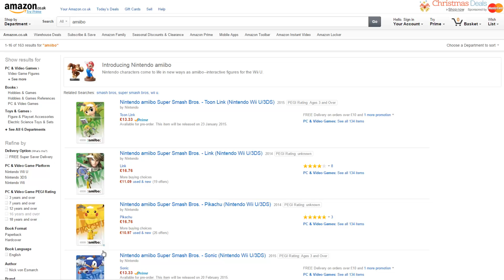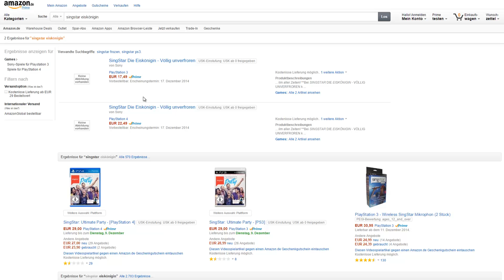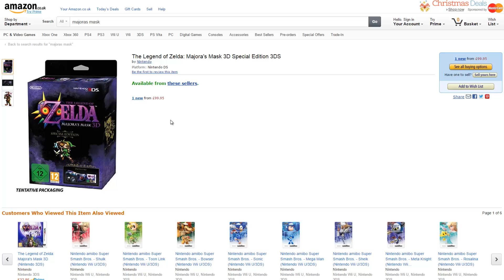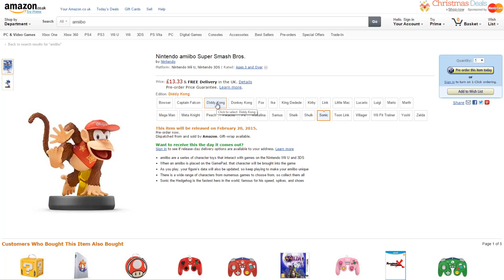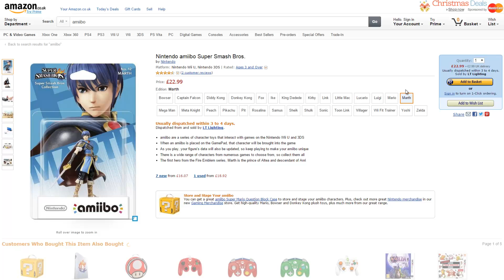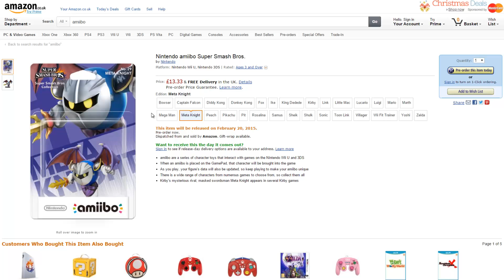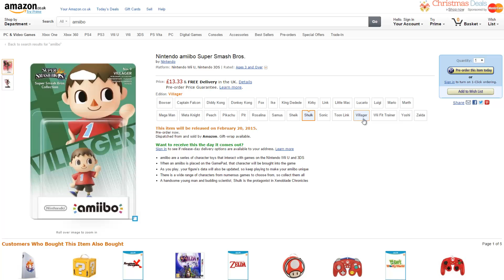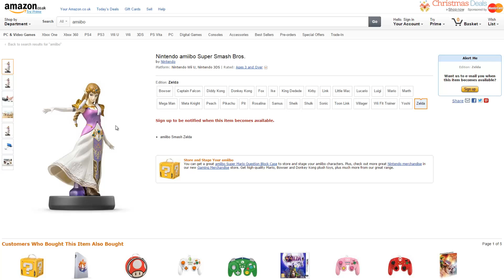NEWS | Amiibo,Season 4, Majora's Mask 3D Special Edition & SingStar Frozen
*Kommentiertes Video von MrVenom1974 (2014)*

Amiibo Releaseliste

1 - Mario
2 - Peach
3 - Yoshi
4 - Donkey Kong
5 - Link
6 - Fox McCloud
7 - Samus Aran
8 - Wii Fit Trainerin
9 - Villager / Bewohner
10 - Pikachu
11 - Kirby
12 - Marth

Weitere Nummern:

19 - Rosalina
20 - Bowser
21 - Lucario
22 - Toon Link
23 - Sheik
24 - Ike
25 - Shulk
26 - Sonic
27 - Mega Man
28 - King Dedede
29 - Meta Knight

Als Bonus etwas zu SingStar Frozen und Majora's Mask 3D Special Edition.